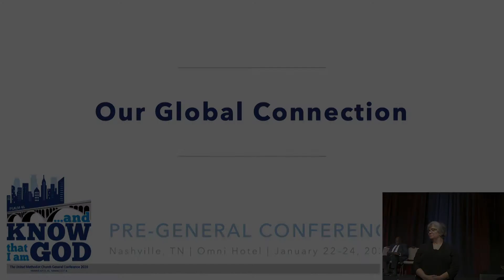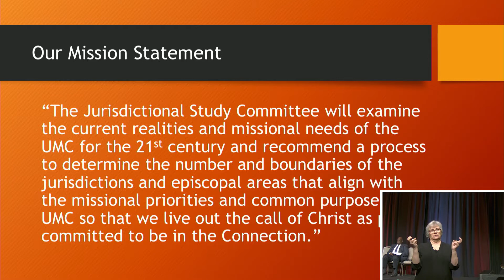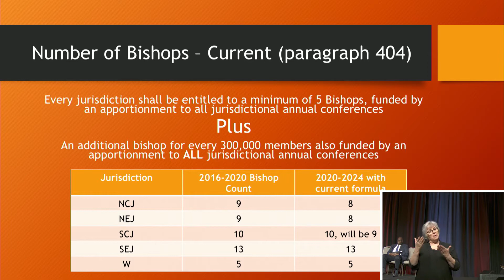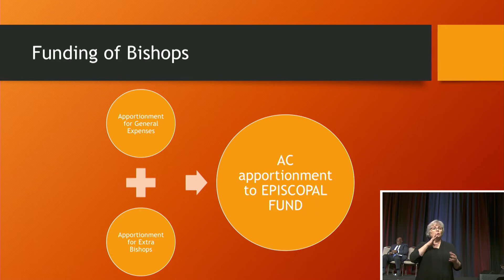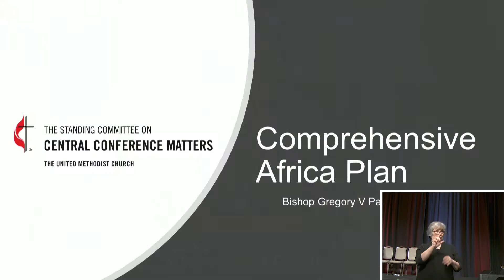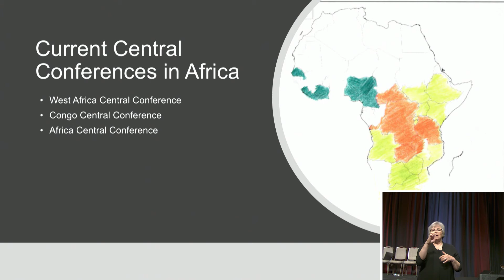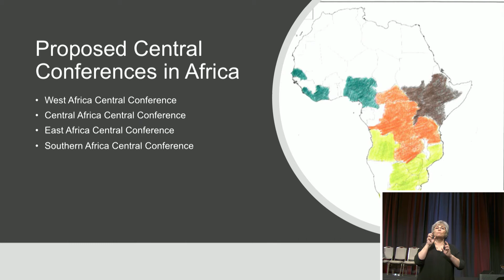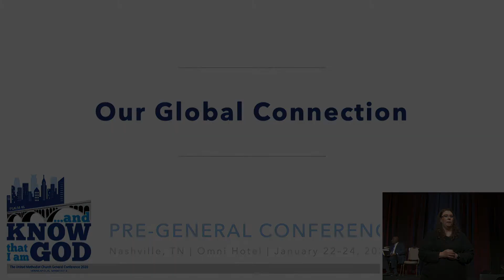FRIDAY 2 Global Connection ASL